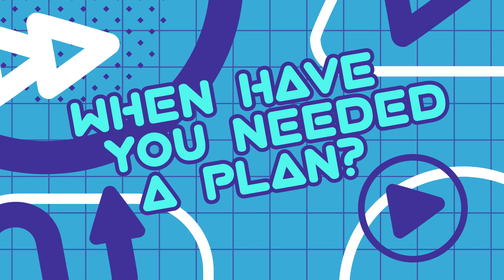Salemkids Online | Preteen | June 13th, 2021